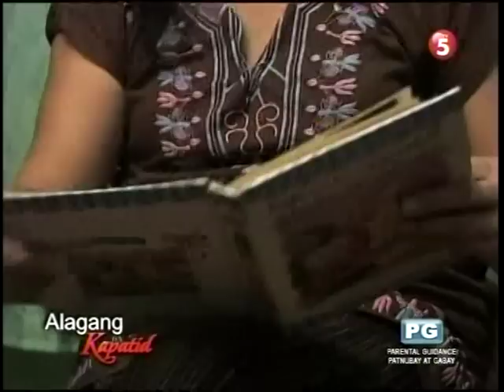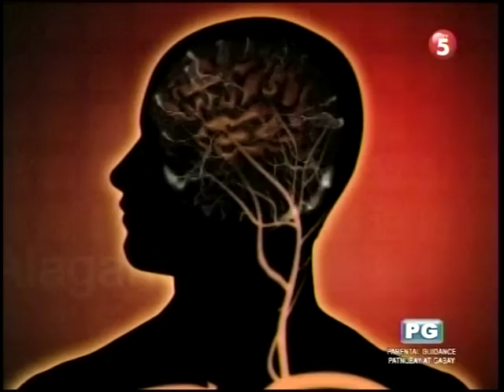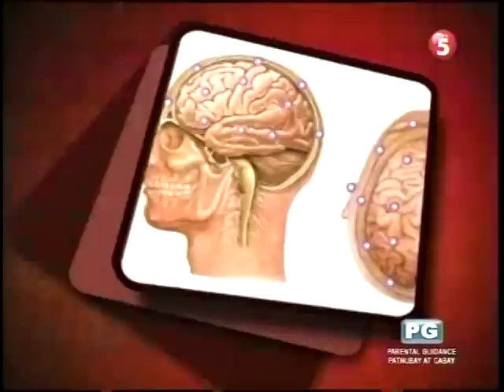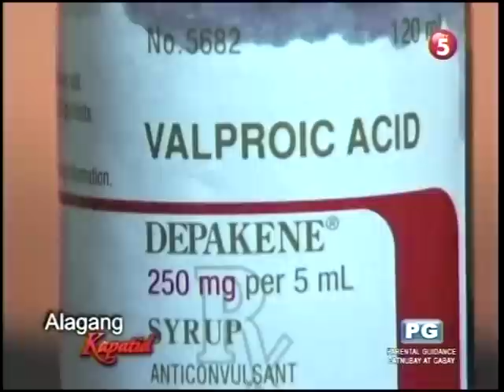ImbestigaDOK CJ Epilepsy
TV5 "Alagang Kapatid" (A Sibling's Care).
ImbestigaDOK: A short medical documentary segment investigating 2 cases of Epilepsy/Seizure Disorder
National television airing: May 13, 2012